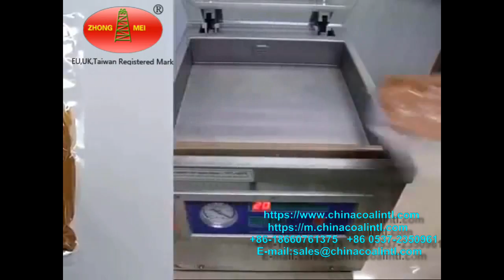DZ vacuum packaging machine,household vacuum packaging machine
vacuum packing machine, vacuum packaging machine,DZ vacuum packaging machine,household vacuum packaging machine，chinacoal07,China Coal Group,
we provide service of enterprise's customs declaration, inspection.